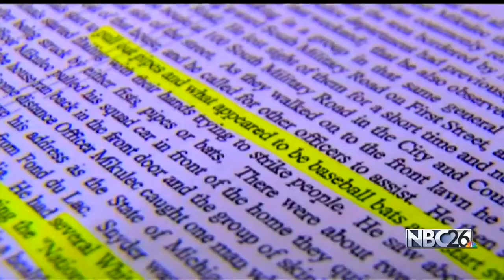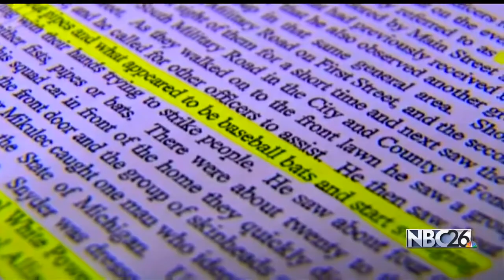Shooter who killed WI State Trooper had criminal history in Fond du Lac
FOND DU LAC, Wis. -- As family and friends continue to grieve, NBC26 is learning more disturbing details about the man who killed State Trooper Trevor Casper.

It turns out the 38-year-old Michigan native has a criminal history in Fond du Lac, according to police, that includes a brawl 10 years ago that seemed to be racially motivated.